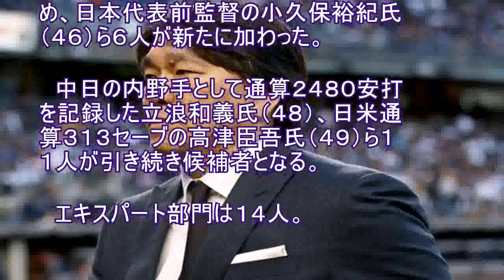松井氏、小久保氏も…野球殿堂入り候補者３１人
野球殿堂博物館は２８日、２０１８年の野球殿堂入り競技者表彰の候補者３１人を発表した。殿堂入り表彰者は、取材経験豊富な野球担当記者や前年までに殿堂入りした人の投票で選ばれ、来年１月１５日に発表される。 　プレーヤー部門の候補者は１７人。巨人やヤンキースなどで主軸として活躍し、日米通算５０７本塁打を放った松井秀喜氏（４３）、広島、阪神で１４９２試合連続フルイニング出場の世界記録を打ち立てた金本知憲氏（４９）（阪神監督）、ソフトバンク、巨人の主砲を務め、日本代表前監督の小久保裕紀氏（４６）ら６人が新たに加わった。 　中日の内野手として通算２４８０安打を記録した立浪和義氏（４８）、日米通算３１３セーブの高津臣吾氏（４９）ら１１人が引き続き候補者となる。 　エキスパート部門は１４人。